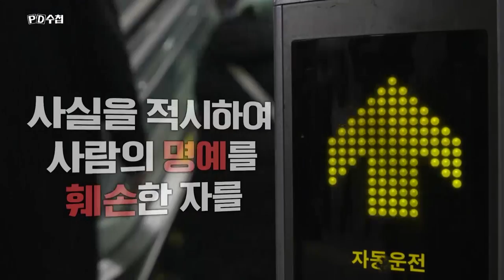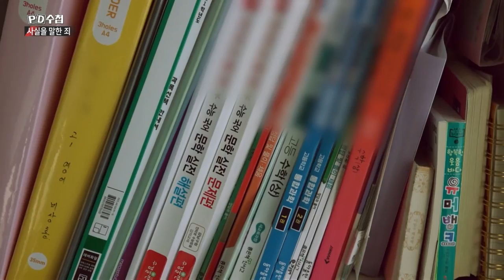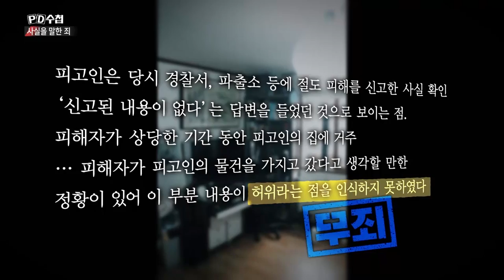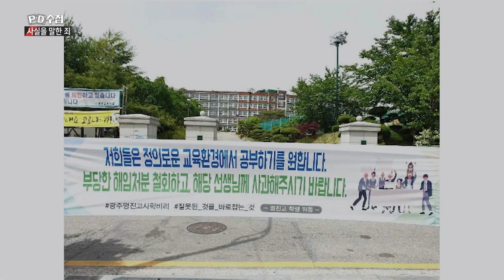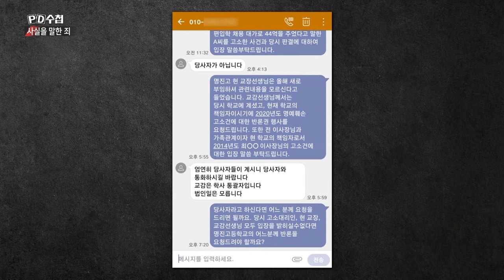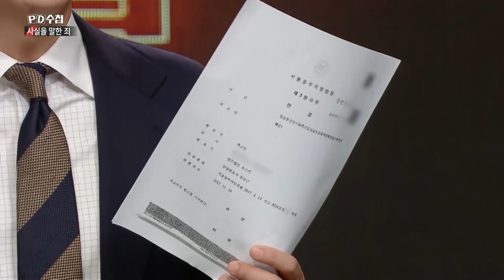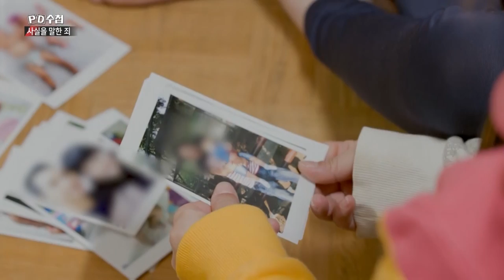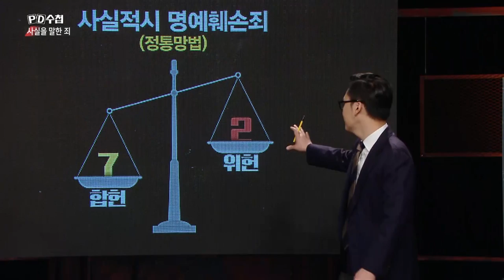[Full] 사실을 말한 죄_MBC 2022년 4월 5일 방송